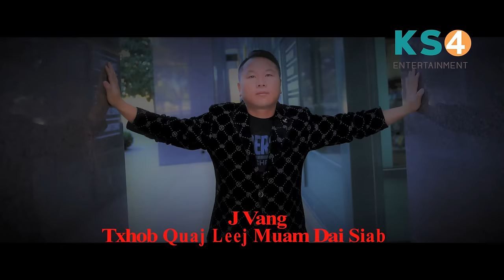J Vang :Txhob Quaj Leej Muam Dai Siab { New Song 2023 } Full Song